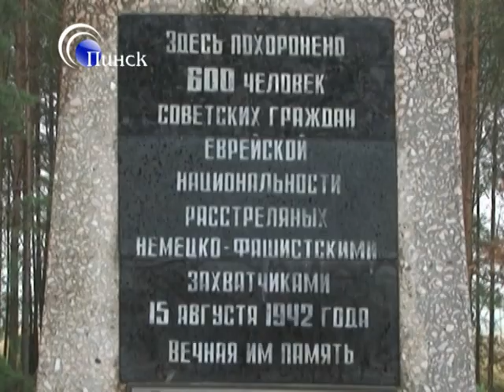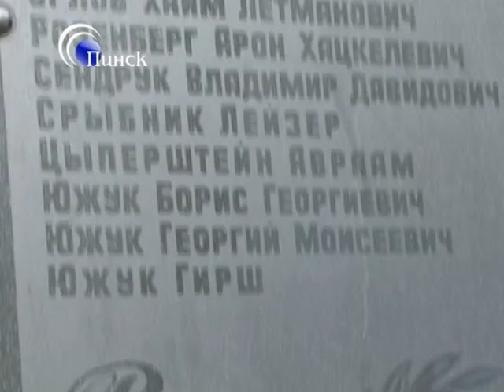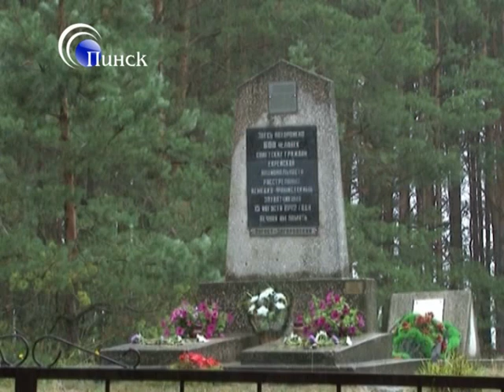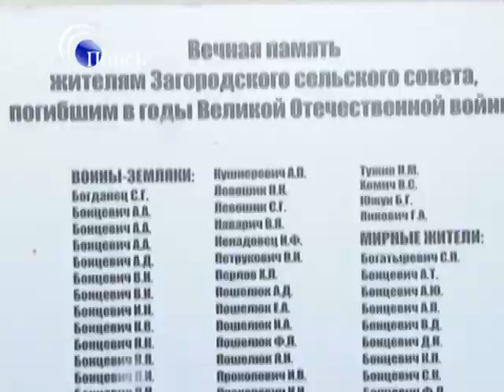70-летию памяти Жертв Холокоста в Погост-Загородском 15.08.2012 СЮЖЕТ